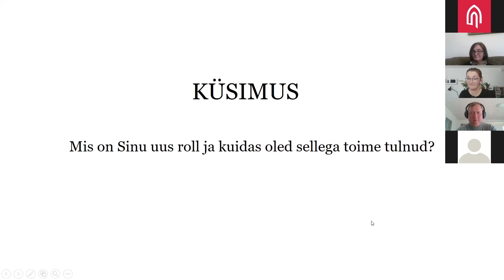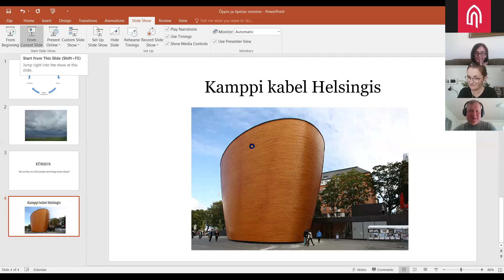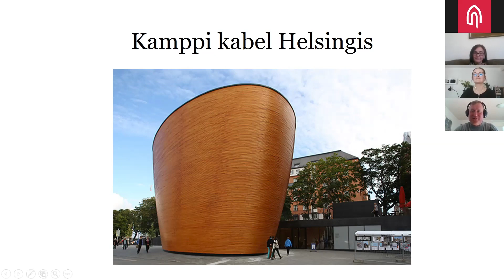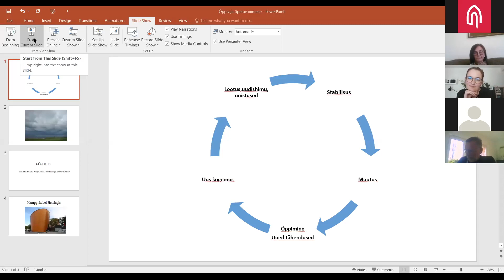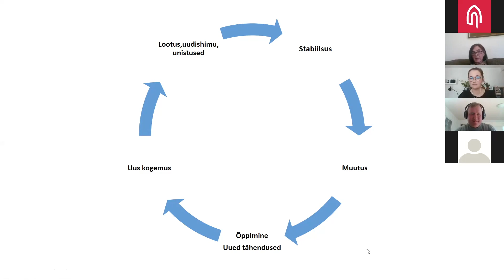Ekspert eetris: õppivast ja õpetavast inimesest (Larissa Jõgi ja Gertha Teidla-Kunitsõn)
Aprillis käivitus uus Tallinna Ülikooli zoomiseminaride sari „Ekspert eetris“, kus jagame iga teisipäeva ja neljapäeva pärastlõunal praktilisi nõuandeid efektiivseks õppimiseks ning õpetamiseks, näpunäiteid vaimse tervise hoidmiseks ja toimetulekuks keerulistes oludes.

Teisipäeval, 21. aprillil olid sarjas ekspertideks Tallinna Ülikooli haridusteaduste instituudi andragoogika õppejõud Larissa Jõgi ja Gertha Teidla-Kunitsõn, kes rääkisid täiskasvanud õppijast ja sellest, kuidas me peaksime õppima, kui peame korraga valima, otsustama ja õppima.